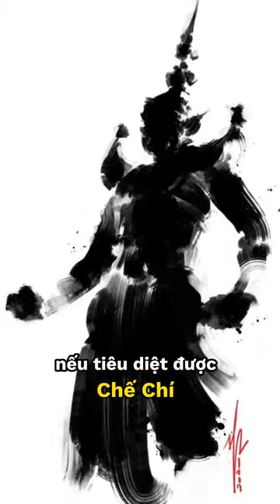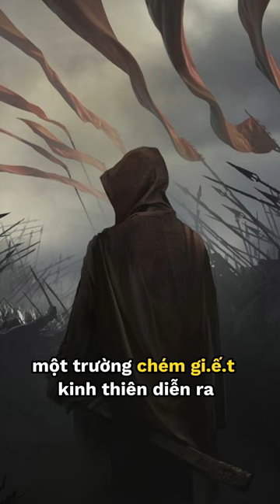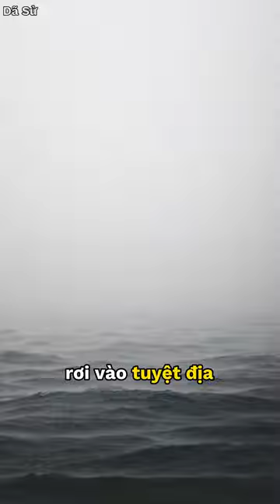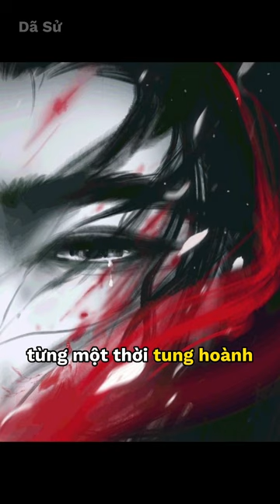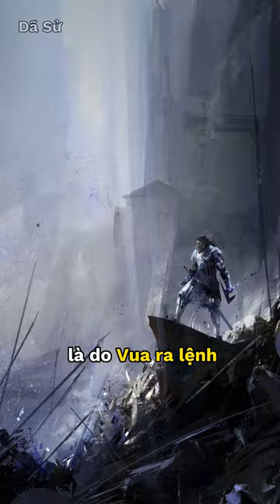Trần Khánh Dư đột kích Chiêm Thành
Trần Khánh Dư là một danh tướng lắm tài nhiều tật thời nhà Trần, triều đại tồn tại từ năm 1226 đến năm 1400 tại Việt Nam. Ông không những có tài về binh lược, mà còn lập được nhiều chiến công hiển hách.
Câu chuyện dã sử về cuộc đột kích Chiêm Thành của Trần Khánh dư sẽ mang lại cho các bạn góc nhìn khác về vị tướng đặc biệt này
Nguồn video: Sử dụng nguồn tổng hợp theo luật Fair use Youtube, Nếu bạn vẫn thấy nó vi phạm hãy liên hệ với quản trị kênh để giải quyết qua email